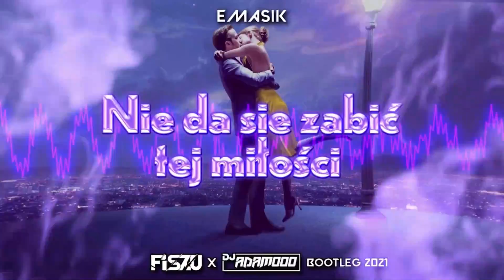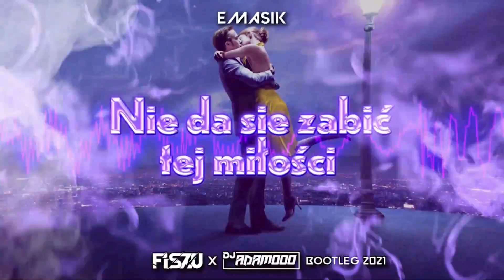EMASIK - Nie da się zabić tej miłości (Fiszu x DJ Adamooo Bootleg) NOWOŚĆ 2021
👇CZYTAJ OPIS!!!👇
Premierka niespodzianka wraz z DJ Adamooo🔥❤

Wszelkie info odnośnie kanału jest w zakładce "SPOŁECZNOŚĆ"!!!.✌👍

Tagi:
uty#2020 Clubbasse muzyka​​​​​​ do samochodu hity​​​​​​ dance luty, najnowsza​​​​​​ składanka​​​​​​ mega​​​​​​ hity dance​​​​​​ club music car​​​​​​ # best song nowosci​​​​​​ najnowszy​​​​​​ mix remix​​​​​​ #2020​​​​​​ muzyka​​​​​​ na domówkę set​​​​​​